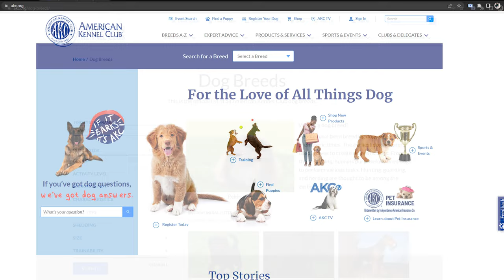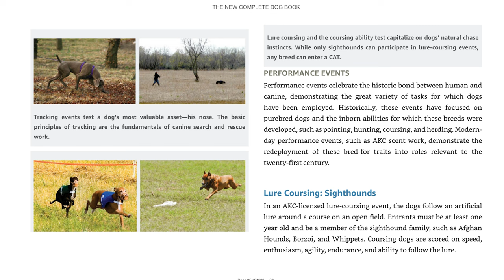The Evolution of Our Best Friend: The Brief History of Dogs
The bond between humans and dogs is unlike any other. But how did this relationship begin, and what is the history behind our furry companions? Discover the fascinating evolution of man's best friend and the impact they have had on our lives throughout history. Also, learn what to look for when seeking your own canine companion.